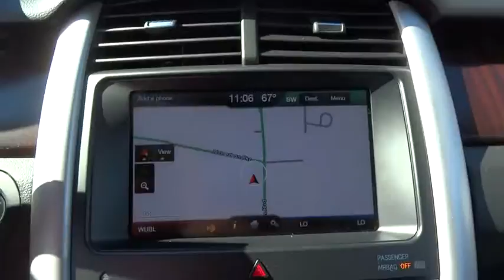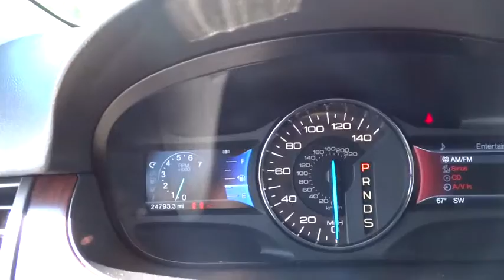2013 Ford Edge Morrow, Atlanta, Stockbridge, McDonough, Newman, GA G1090A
2013 Ford Edge

6790 Mt. Zion Blvd

Come experience the Vigil Touch and see what sets us apart from the rest. Yes, there really is an Allan Vigil at Allan Vigil Ford Lincoln. Come have a cup of coffee on him in our T-Bird Cafe and take advantage of our free Wi-Fi and private workstation area while you wait. Here at Allan Vigil Ford Lincoln, our customers are our business. Come take a look-see at our 2013 Ford Edge. This vehicle is most ideal if you're looking for something spacious and modern with the sense of security that comes with driving an SUV! It's strikingly beautiful and comes equipped with bluetooth capabilities, heated seats, and for added safety, a back up camera. Be economical, this is a pre-owned vehicle which is covered and Ford certified. It has gone through a stringent 172-point inspection and comes backed with limited warranty coverage. Don't wait, come see us today! Financing with approved credit. Must print out and present at dealership upon arrival to receive the special internet price. All pricing subject to modification without notice. Dealer is not responsible for typographical errors. Please verify offer details with a dealer representative prior to sale.